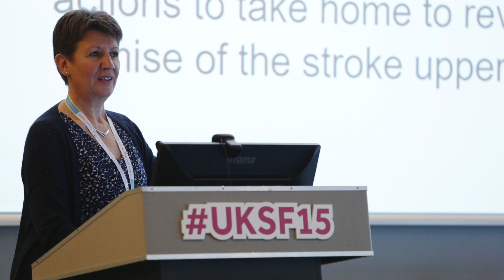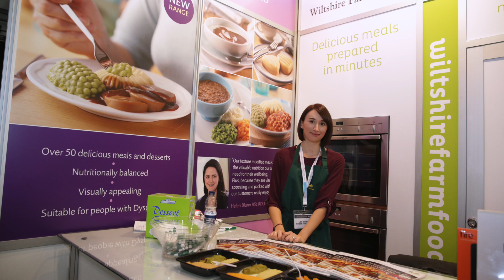10th UK Stroke Forum Highlights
A look back at the 10th UK Stroke Forum Conference which brought together over 1400 stroke care professionals to hear the latest findings in stroke research, share best practice and improve the standards of stroke care. Find out why this is an unmissable event for all those involved in stroke care